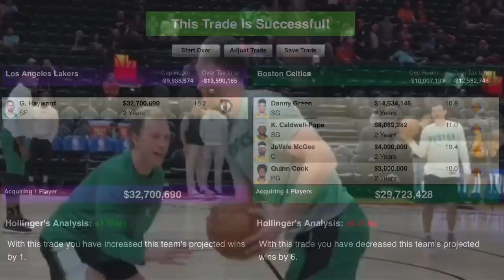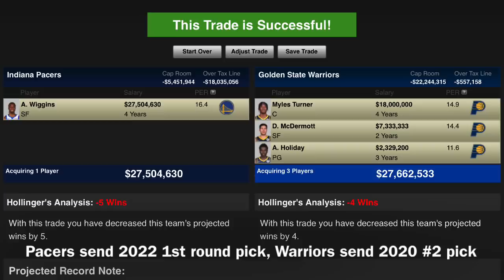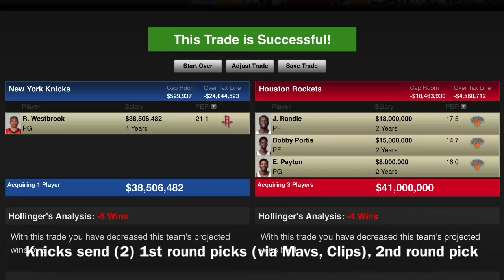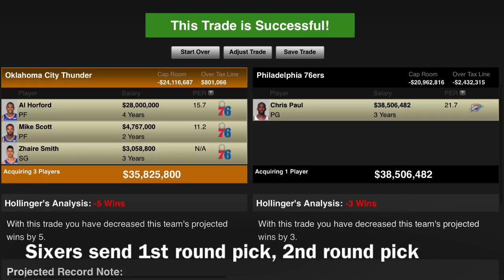5 Blockbuster Trades That Would SHOCK the NBA! | Gordon Hayward to Los Angeles Lakers as 3rd STAR!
The Los Angeles Lakers beat the Miami Heat in the 2020 NBA Finals to win the NBA Championship. LeBron James and Anthony Davis will look to repeat next season and L.A. will likely make some big moves to try to win two straight chips! We'll go over 5 blockbuster trades that would shock the NBA in this video!